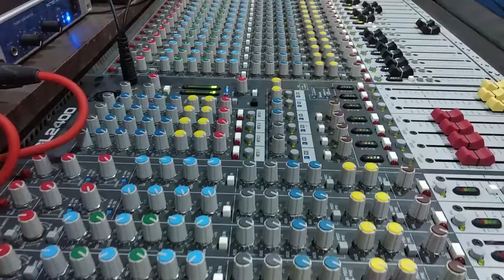upcoming 4 Sambalpuri Song MS Studio Trak Time 2018 (Music Media Sambalpuri)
Song - Rojalin Sahu, Rohit Suna, Ruku Suna
Human Sagar
Lyrics - Appu Behera